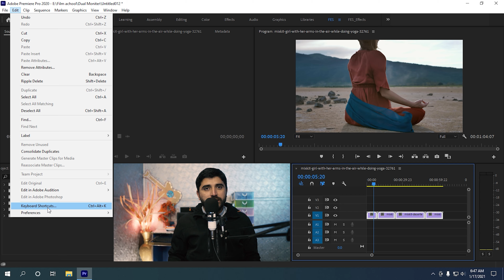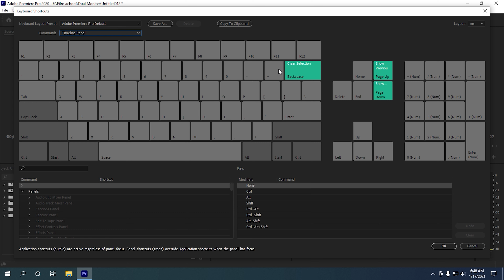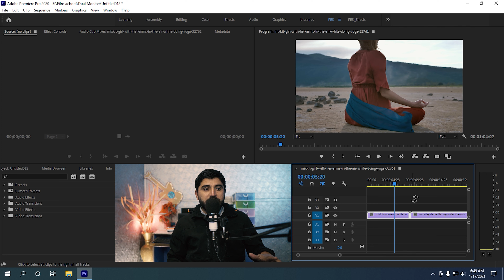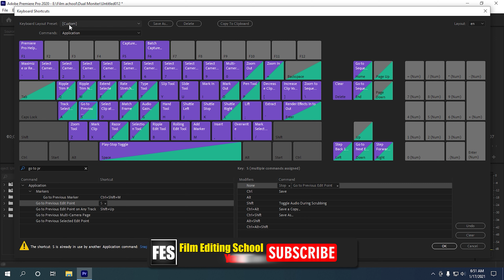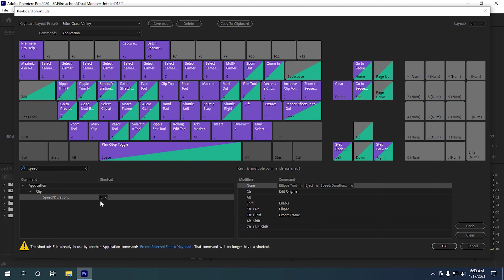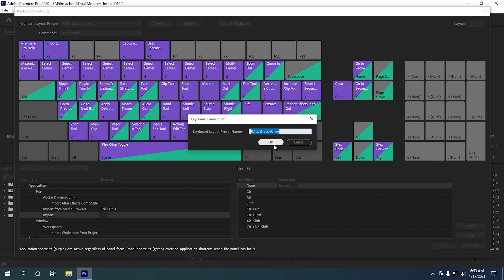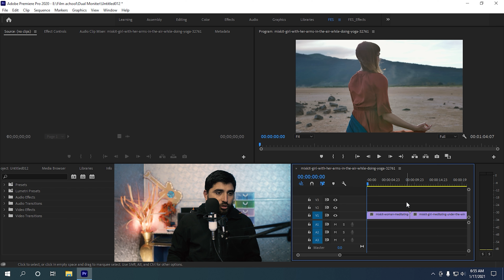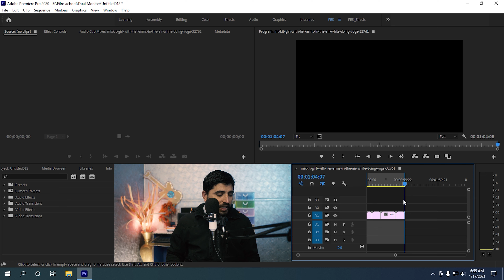Keyboard Shortcut Keys Change Adobe Premiere Pro 2021 | Film Editing School